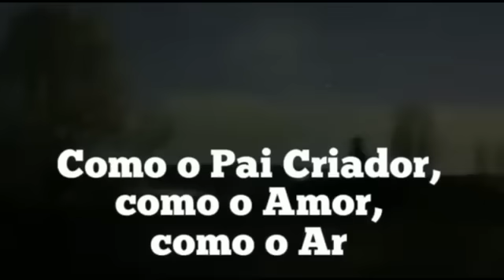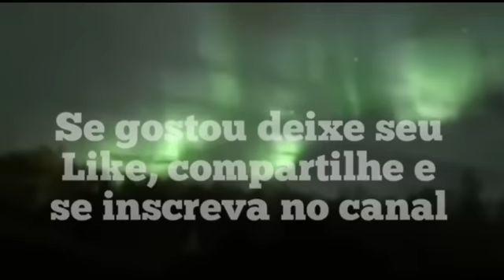O EVENTO 2023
Está na hora